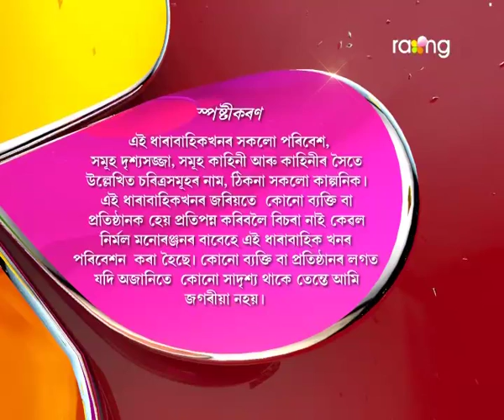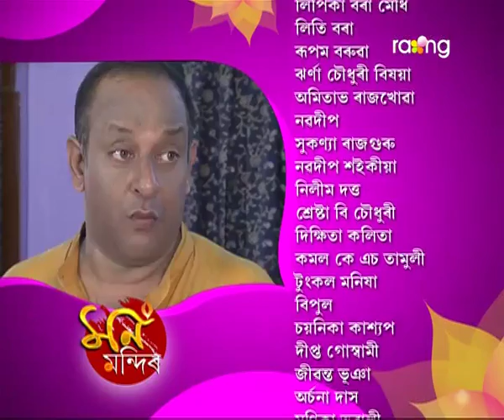Mon Mandir | 13th July | Full Episode | No 75